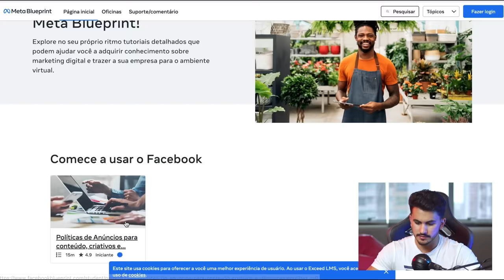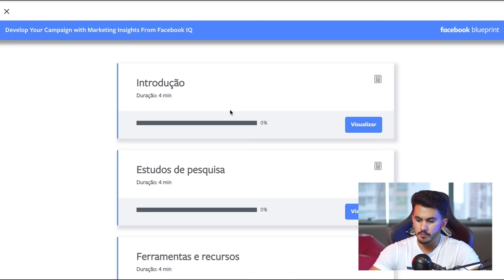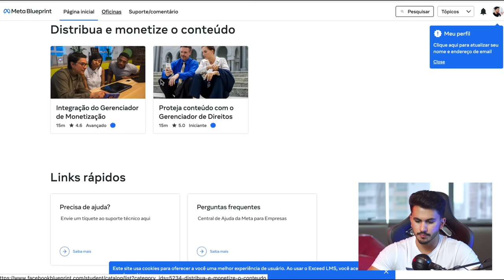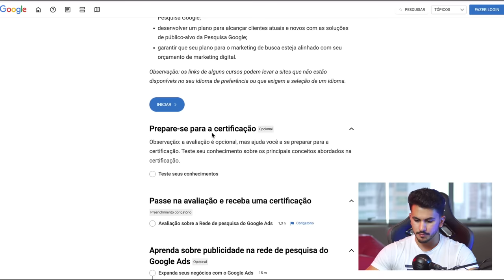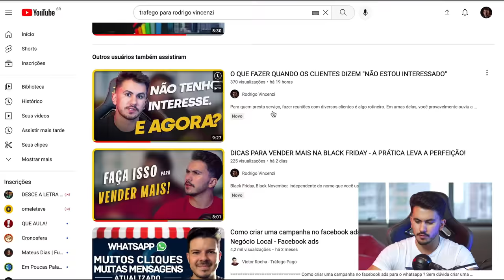COMO APRENDER TRAFEGO PAGO DO ZERO 4 PASSOS (Atualizado 2023)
Aprender tráfego pago do zero pode parecer uma tarefa assustadora, mas é muito mais fácil do que você imagina! Nesse vídeo estão 4 passos simples para começar.

✅ Agende hoje mesmo uma Call de Diagnóstico Estratégico 100% Gratuita e Receba Ajuda Personalizada para Escalar seu Negócio

📷 EQUIPAMENTOS QUE EU UTILIZO:

Microfone Snowball
Camera: Sony ZV-e10
Lente: Meike 35mm f1.7
Tripés: Tripe Universal 1,80M
Iluminação Principal
Iluminação Secundária